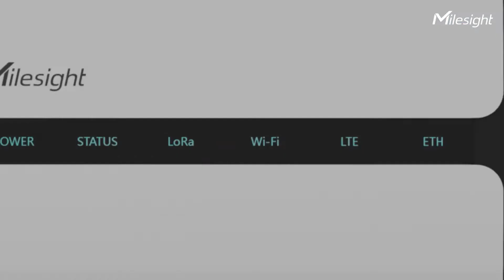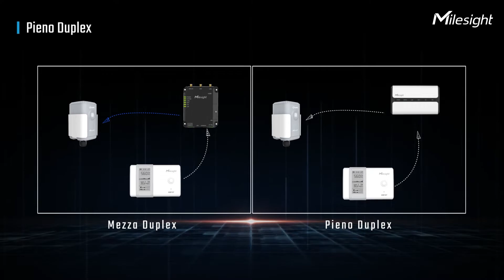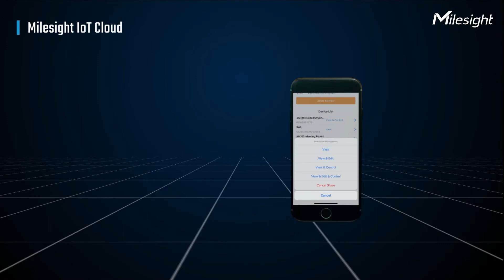Milesight UG65 LoRaWAN Gateway (Italiano)